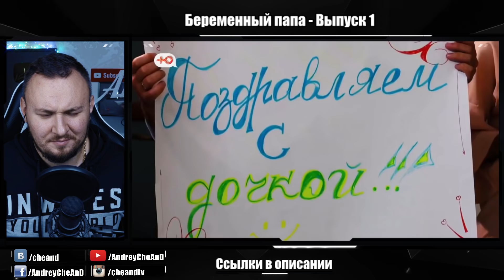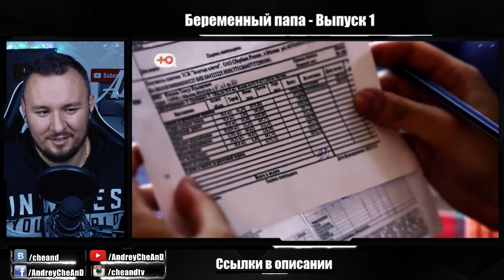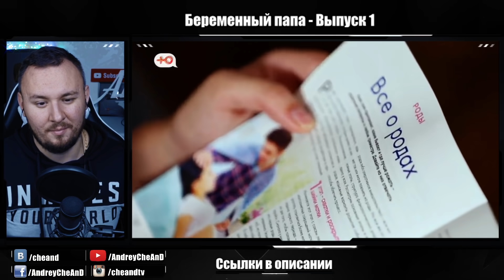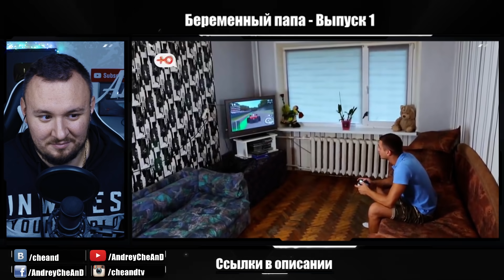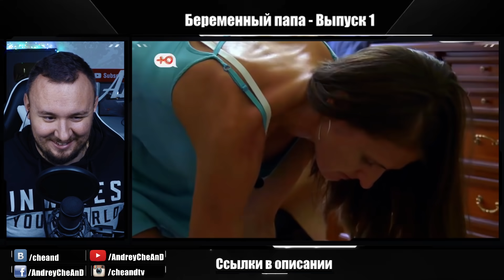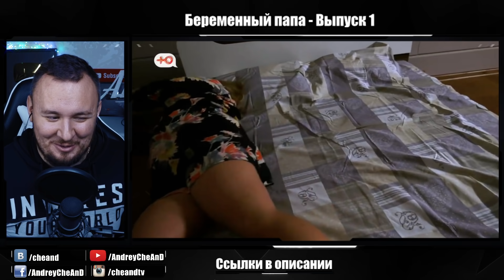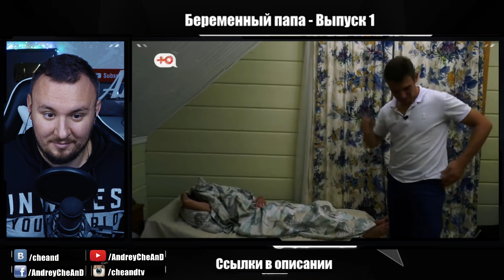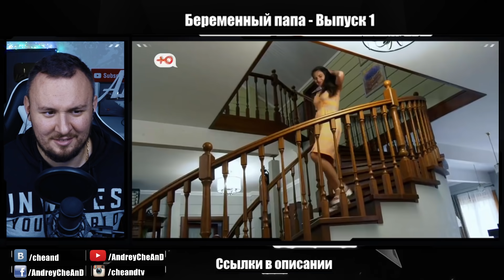БЕРЕМЕННЫЙ ПАПА ► 1 выпуск ► Новый ПРОЕКТ